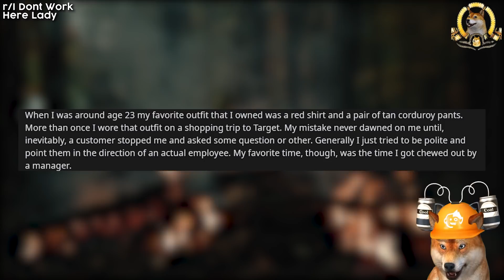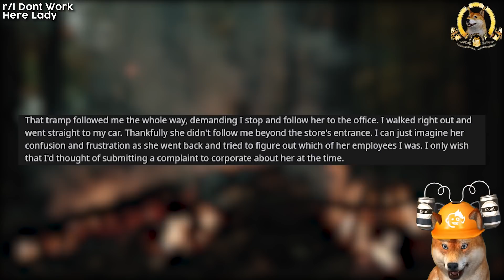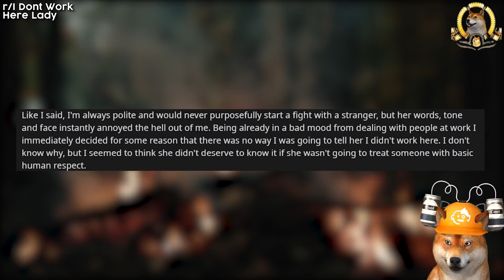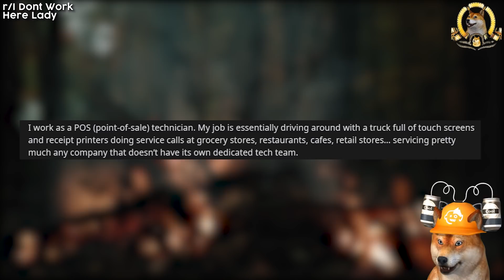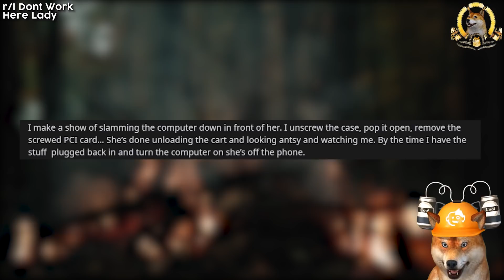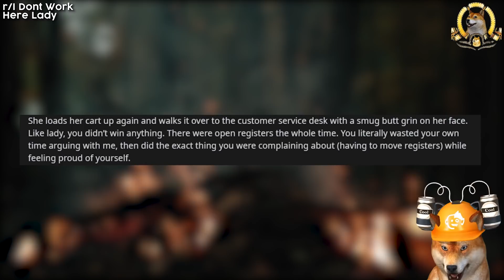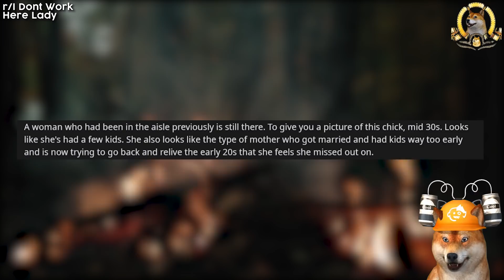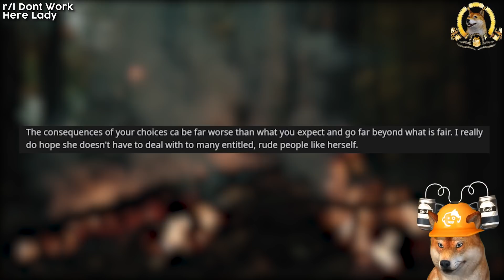I Dont Work Here Lady | OK Karen The Manager, If I Work Here, What's My Name ?